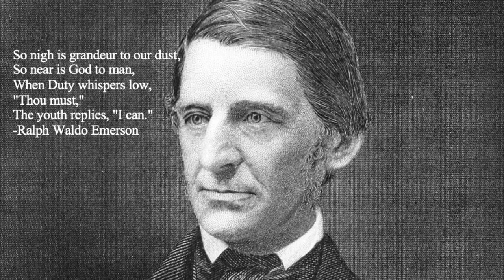Charles Ives: Duty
Jonathan Amon, alto saxophone
Synthia Sture, piano